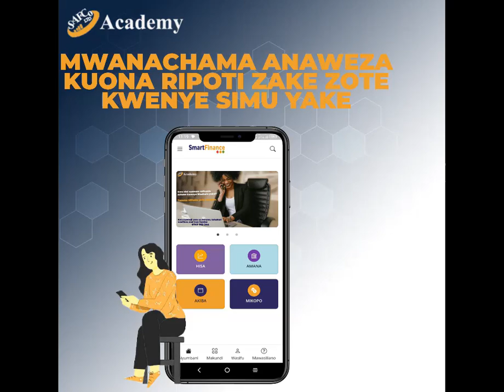Mfumo wa huduma za kifedha SmartFinance